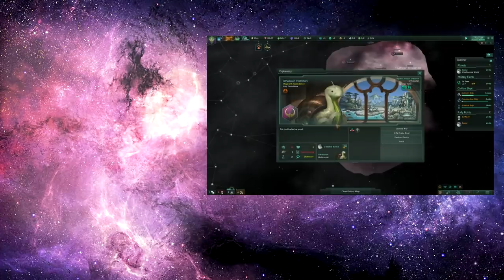Stellaris: The Impossible Run - Part 8 - The Extermination War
Stellaris: The Impossible Run continues, as we travel to the far side of the galaxy to deal with the growing threat of the kill-bots, save our friends from certain death, and possibly engage in a small amount of land-grabbing while I'm there...